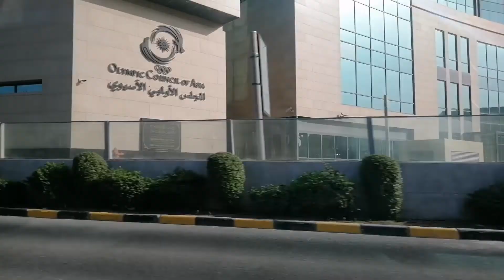Exploring Kuwait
kuwait Isa akong OFW nakikibaka at nakikipagsapalaran sa bansang Kuwait.